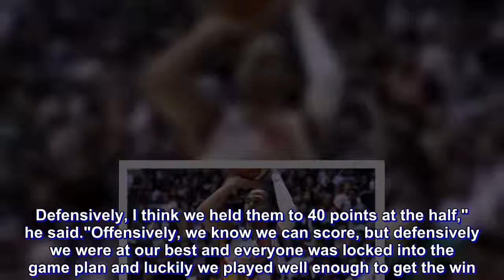Ross on techs that led to ejection 'I don't think I deserve them